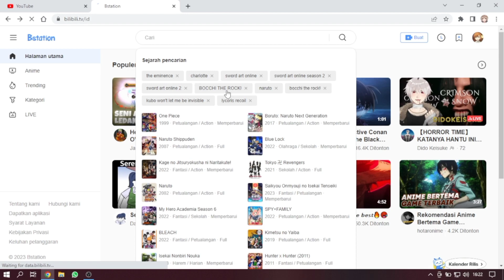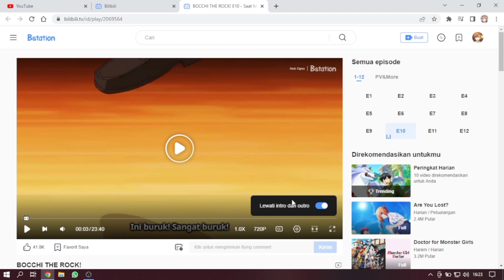Cara Mengaktifkan Skip Intro dan Outro di Bstation atau Bilibili PC atau Web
Tonton Video Lainnya :
Cara Mengecilkan atau Mengubah Ukuran Subtitile di Bstation atau Bilibili
Cara Kompres foto tanpa di Kompres